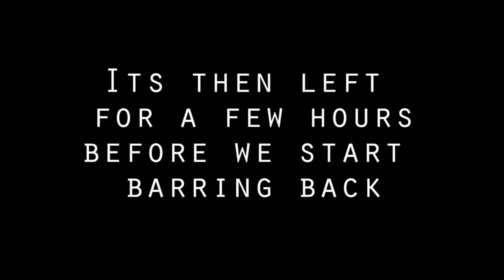Spray render specialists- ACE PLASTERING LTD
PAREX MONOREX, Poole, Dorset.